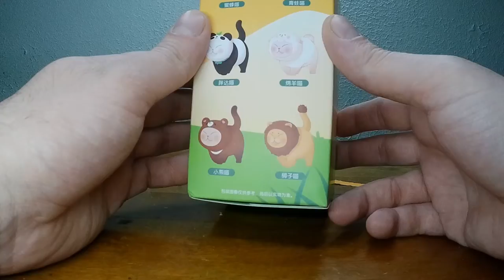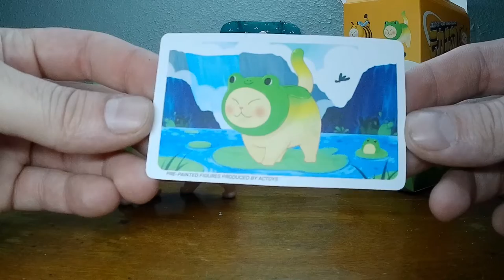Animal Cat Bell Blind Box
Toy # 549

Animal Cat Bell by Actoys x bilibili Goods